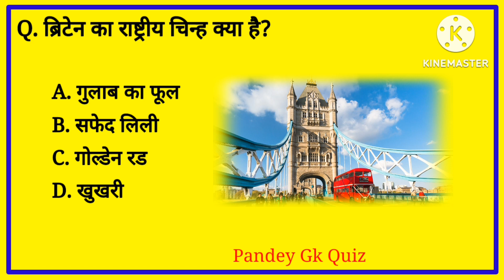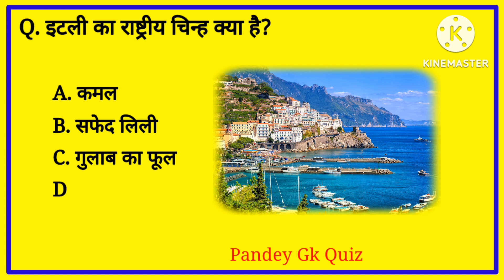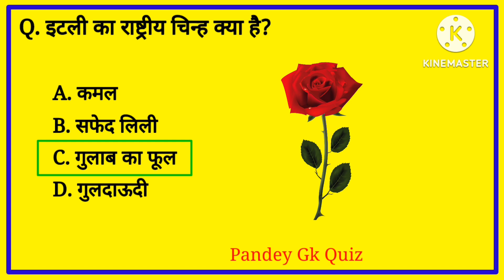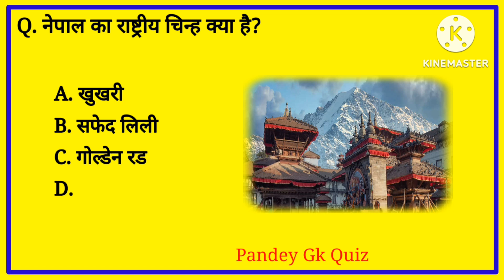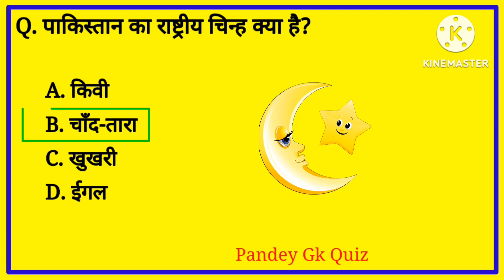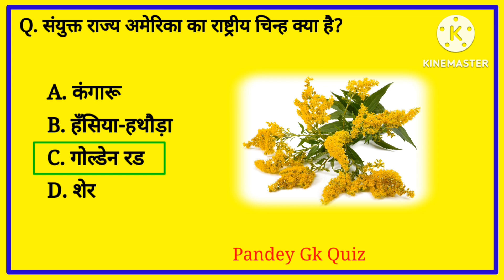प्रमुख देशों के राष्ट्रीय चिन्ह | Pramukh deshon ke rashtriya chinh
vishva ke vibhinn deshon ka rashtriy chinh kya hai
Vishva ke sabhi deshon ka rashtriy chinh
vishva ke sabhi deshon ka rashtriy chinh kya hai